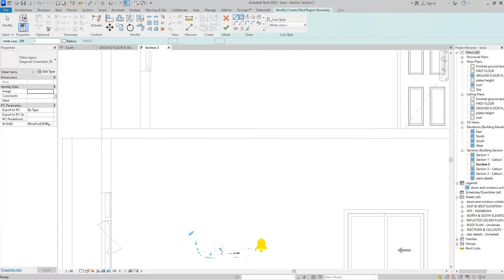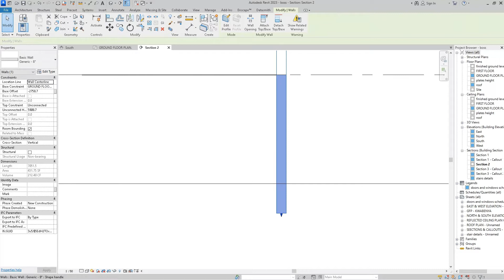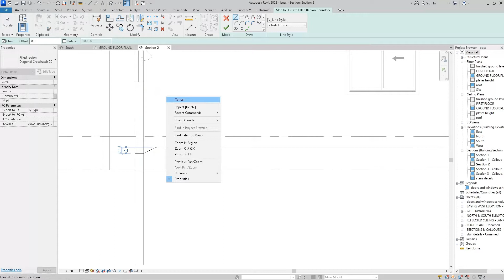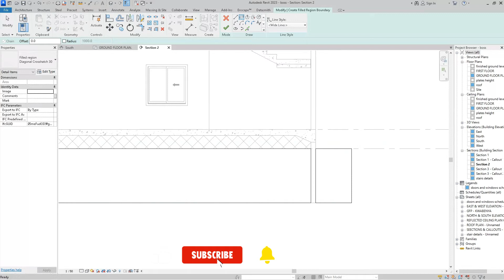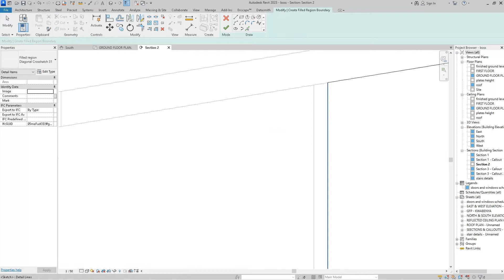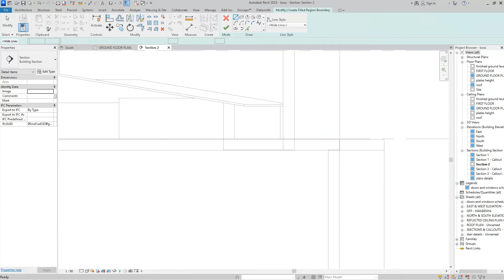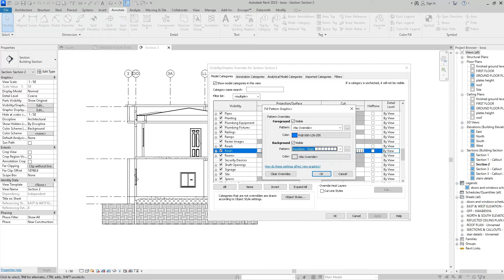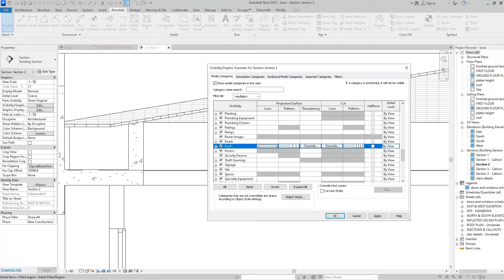Sections in Revit -Beginner to Pro tutorial.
this is a professional tutorial that will teach you how make a professional section in Revit. please do well to like and subscribe to this channel it helps us a lot. please leave a comment we will be glad to get back to you.